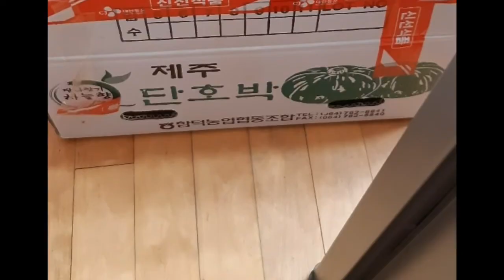단호박 밤호박 5kg 19,000원 (11~15) 10kg 36,000원 (22~27) 온라인몰이나 오프라인 마트보다 저렴하고 싱싱합니다 010-2787-5011 젊은농부윤준호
제주 미니밤호박 퍽퍽한 단밤맛
제주도 지인이 농사진 미니밤호박 상품 소개해드립니다.
제주도 동쪽 구자읍 동복리 바닷가의 해풍을 맞고 자란 청정지역에서
재배되는 미니밤호박 보우짱 판매합니다.
제주도는 배수가 잘되어서 같은 호박이라도 다같은 단호박이 아니고
맛이 달며 월등함으로 유명합니다.
미니단호박은 타임지가 선정한 건강식품 중의 하나이고 많이 먹기를 권장하는 채소입니다.
카로티노이드의 함량이 매우 높아서가 그 이유인데요. 카로티노이드의 성분은 루테인,
크산토필, 베타카로틴 등으로 구성이 되어있습니다.
이 중에서 루테인은 눈 건강에 좋고 베타카로틴은 몸속의
활성 산소를 제거해주는 역할을 합니다.

가격은 상품
5키로 - 19,000 원 (11~15)
10키로 -36,000(22~27)
모두 택비 포함으로 온라인 몰이나 오프라인 마트보다 저렴하고 싱싱합니다.
연락처 : 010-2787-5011 젊은농부 윤준호
호박 작업중으로 전화 후 문자 주문이 가장 빠릅니다.
감사합니다.